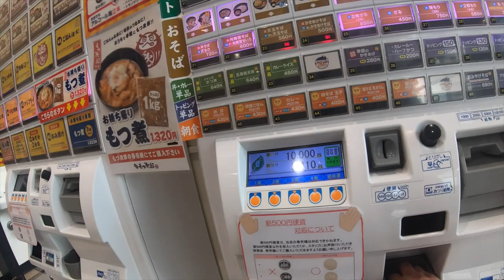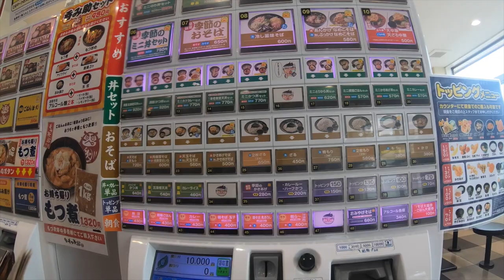【ゆで太郎】NO.152. 期間限定 のりのり祭 のり弁セットを食す #1325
今年も来ました、のりのり祭　今回は美味しいそばの食べ方をやってみました。　　ゆで太郎 のり弁